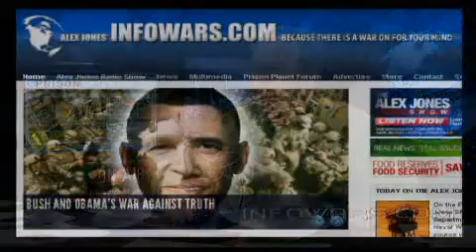2011-12-23 THE ALEX JONES SHOW PRISONPLANET TV.02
Alex talks with a Department of Defense Space and Naval Warfare Systems Command source who provides more detail on the military, Department of Homeland Security and FEMA push to build detainment camps and outfit them with contractors, a story covered by Infowars.com earlier in the week. Alex also talks about the economy and other related subjects with regular Friday guest Bob Chapman of the International Forecaster.